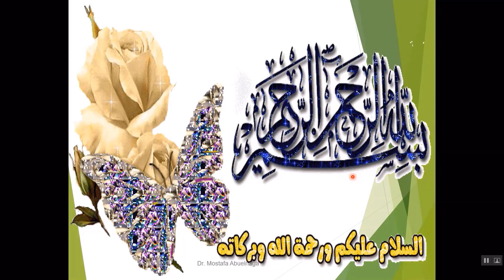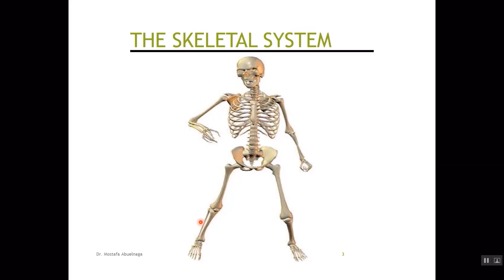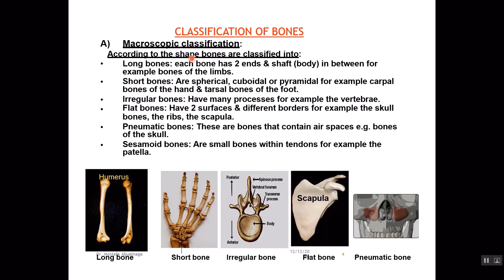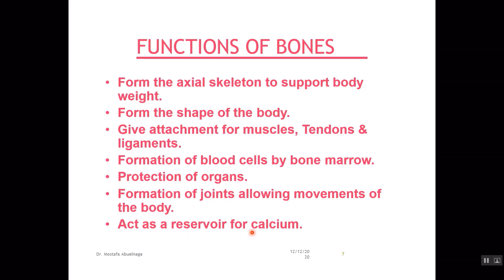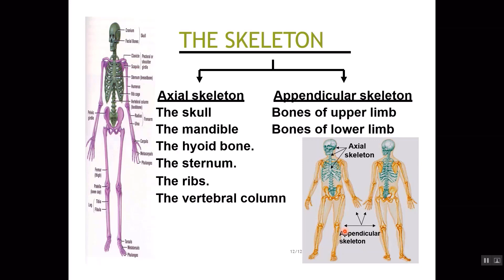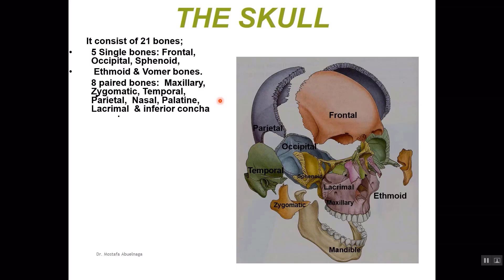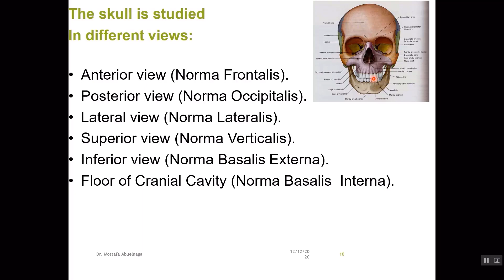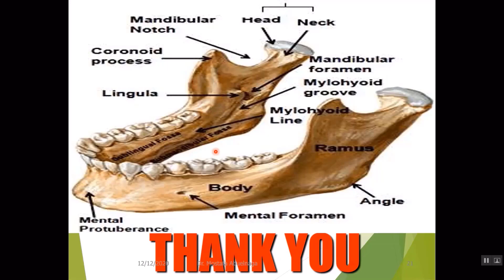ANATOMY OF NORMA BESALIS INTERNA OF THE SKULL